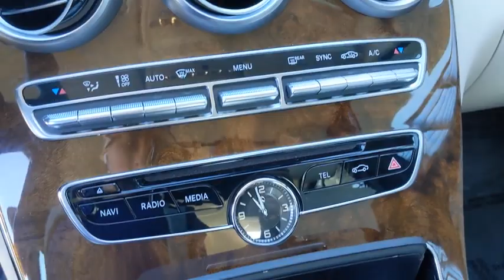2016 Mercedes-Benz C-Class Pleasanton, Walnut Creek, Fremont, San Jose, Livermore, CA 34293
2016 Mercedes-Benz C-Class
2016 Mercedes-Benz C-Class C 300 Luxury - Stock#: 34293 - VIN#: 55SWF4JBXGU176144

Certified. lunar blue metallic 2016 Mercedes-Benz C-Class C 300 RWD 7G-TRONIC PLUS 7-Speed Automatic 2.0L I4 TurbochargedRecent Arrival! 25/34 City/Highway MPGMercedes-Benz Details:* Warranty Deductible: $0* Includes Trip Interruption Reimbursement and 7 days/500 miles Exchange Privilege* Vehicle History* Limited Warranty: 12 Month/Unlimited Mile beginning after new car warranty expires or from certified purchase date* 165 Point Inspection* Transferable Warranty* Roadside Assistance